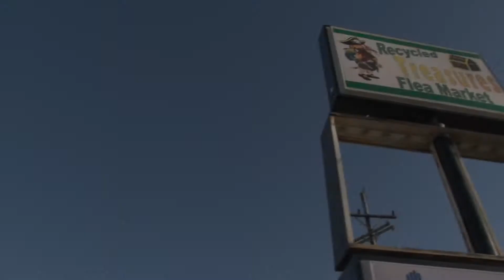Indiana's Flea Markets Clip: A Flea Market with a Theme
A clip from a documentary that I produced for local Indiana television.